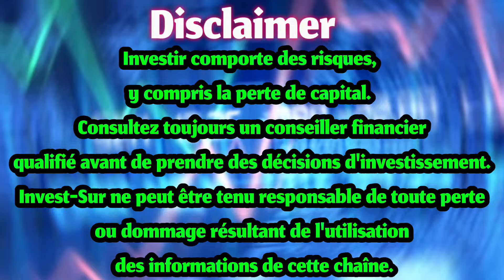LE LUXE BUG ENCORE, SCOR DÉÇOIT ET LES INSIDERS ACHETENT TELEPERFORMANCE